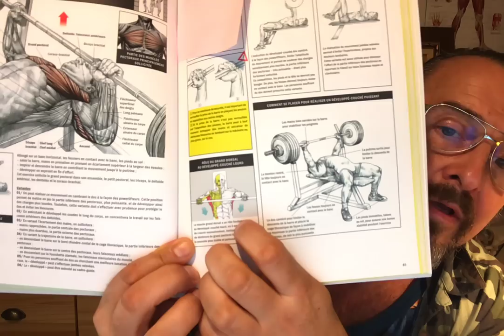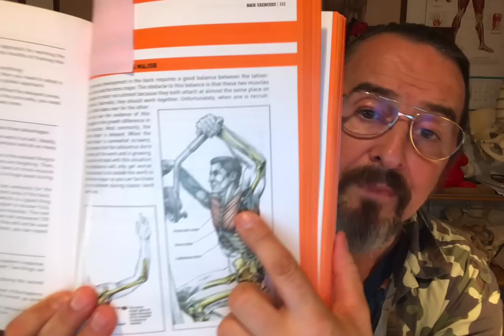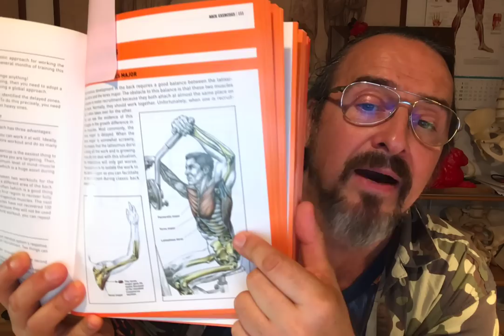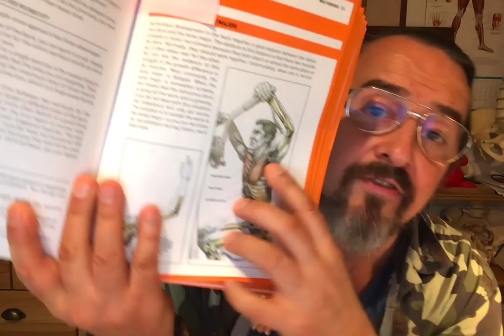Les mythes Muscu 1. Au couché on pousse avec le dos.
Débunkons les mythes de musculation